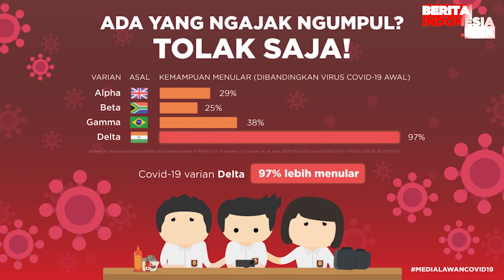Dinda Hauw Bahagia Dapat Kado Sepatu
dinda hauw,
rey mbayang,
berita indonesia link,
kado sepatu,

Dinda Hauw sedang diliputi kegembiraan. Suaminya, Rey Mayang, baru saja memberinya sebuah kado berupa sepasang sepatu untuk dirinya.